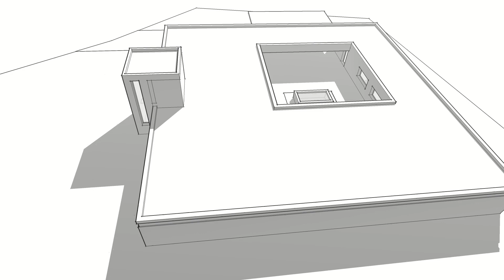Al Fath 2